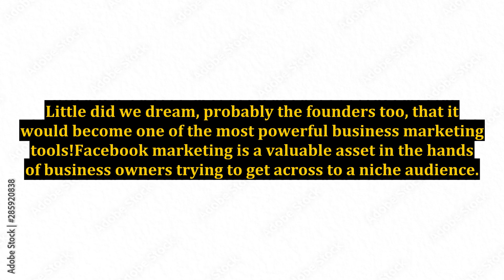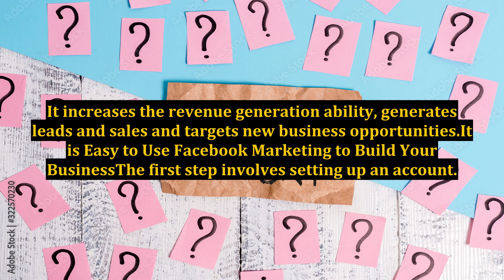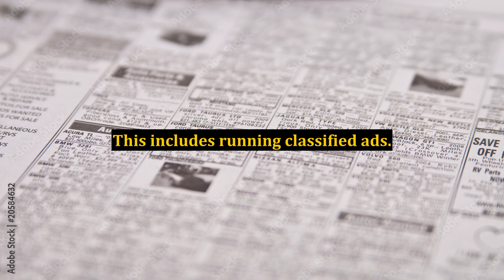Business Promotion - Build Trust Using Facebook